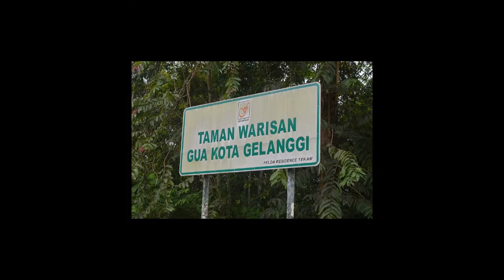Asri & Fadzilah wedding reception on 28th January 2017.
At Kota Gelanggi, Pahang Malaysia.